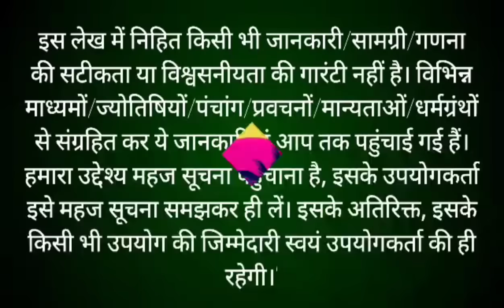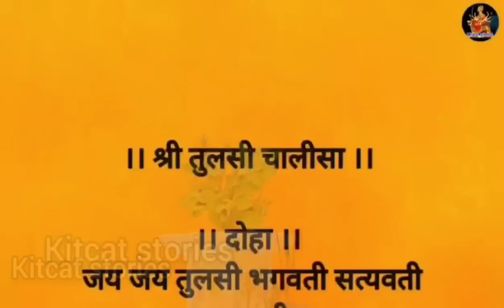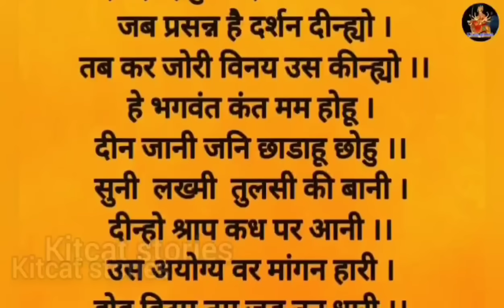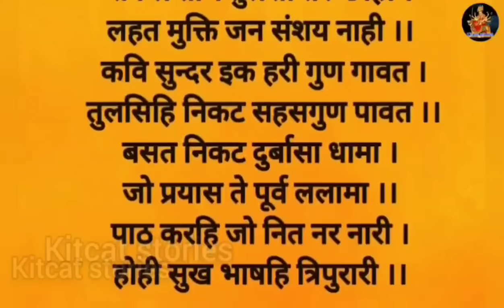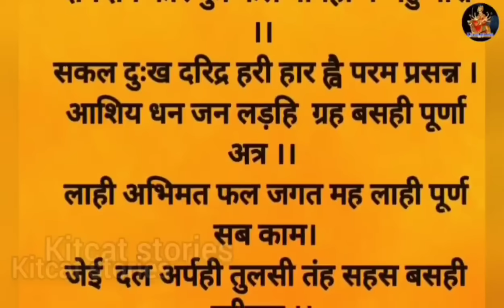कार्तिक मास कथा - अध्याय 26 || Kartik Maas Ki Katha Day26 || kartik mahatmya adhyay 26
कार्तिक मास कथा - अध्याय 26 || Kartik Maas Ki Katha Day26|| kartik Maas ki katha कार्तिक मास आश्विन मास की पूर्णिमा से आरंभ हो जाता है। हिंदू कैलेंडर के अनुसार 12 महीनों में कार्तिक मास सबसे अधिक महत्वपूर्ण मास है। यह मास विष्णु भगवान को अत्यंत प्रिय है। इस मास में भगवान श्री हरि विष्णु जी की पूजा करने से विष्णु भगवान प्रसन्न हो जाते हैं। कार्तिक मास में पूजा के कुछ नियम हैं, यदि इनमें से एक भी नियम का पालन पूरी श्रद्धा से किया जाए, तो अनंत फलों की प्राप्ति होती है। आइए जानते हैं कार्तिक मास कार्तिक मास की कथा Kartik month begins on the full moon of Ashwin month. Kartik month is the most important month in 12 months according to Hindu calendar. This month is very dear to Lord Vishnu. In this month, Lord Vishnu is pleased by worshiping Lord Shri Hari Vishnu. There are some rules of worship in Kartik month, if any one of these rules are followed with full devotion, then eternal fruits are attained. Let's know the rules of Karthik month through this video Kartik Maas ke Niyam. This video also shows Kartik maas ki katha.